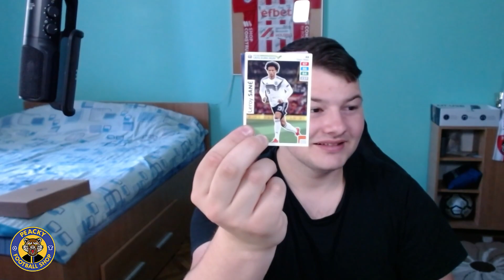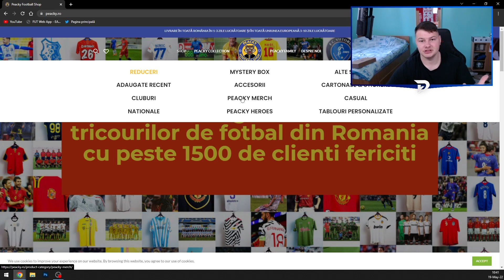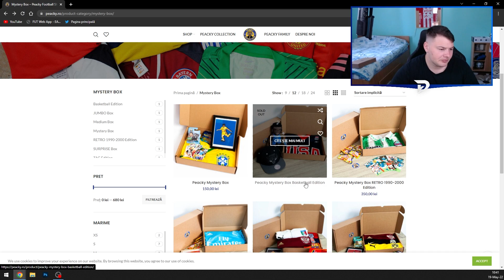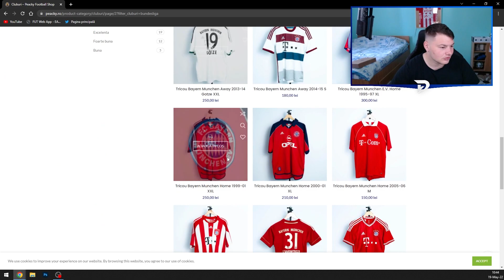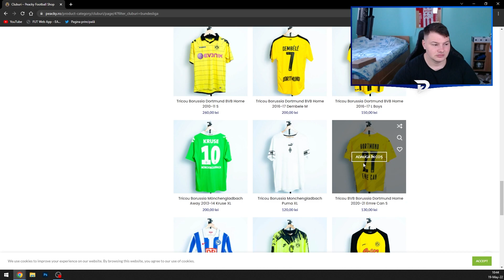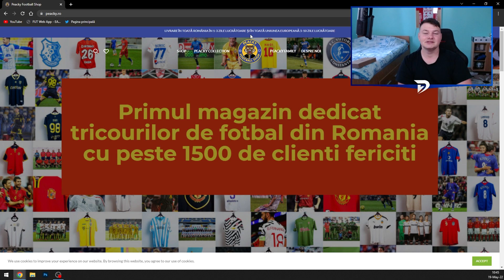11 STICKERE IMI CREEAZA ECHIPA IN FIFA 22!!!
Peacky Football Shop - magazinul de unde iti poti cumpara tricouri, bluze si accesorii cu echipa favorita.